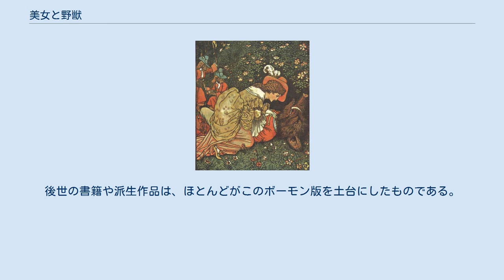美女と野獣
ウォルター・クレインによる『美女と野獣』挿絵 『美女と野獣』（びじょとやじゅう, 仏: La Belle et la Bête ）は、フランスの異類婚姻譚である。
1740年にガブリエル＝シュザンヌ・ド・ヴィルヌーヴ（ヴィルヌーヴ夫人、Gabrielle-Suzanne de Villeneuve）によって最初に書かれた。
現在広く知られているのはそれを短縮して1756年に出版された、ジャンヌ＝マリー・ルプランス・ド・ボーモン（ボーモン夫人Jeanne-Marie Leprince de Beaumont）版である。
 商売運に恵まれ、莫大な財産を築き上げた商人がいた。
彼は妻に先立たれてたが、6人の息子と6人の娘という子宝に恵まれていた。
娘たちは皆美しいと評判であったが、明るく優しい性格で「ラ・ベル（フランス語で「美女」という意味の一般名詞）」と呼ばれていた末娘とは違い、5人の姉たちは一家の財産を鼻にかけ傲慢であった。
しかし屋敷が火事で全焼し、所有していた商船も嵐で失われるといった不幸が重なる。
 貧困に転落し辺鄙な田舎で暮らしていた一家に、失われたと思っていた商船の一隻が無事港に戻ってきたという知らせが届く。
元の贅沢な暮らしに戻れると思った姉たちは港に向かおうとする父親に宝石などをねだる。
末娘は無欲であったが、姉たちにそそのかされ結局一輪の薔薇をねだることにした。
しかし商人は結局利益を得ることができず、無一文で土産も何一つ買えないまま帰路につく。
帰り道、嵐や大雪に巻き込まれ道に迷った商人は偶然、美しくも奇妙な城に辿り着く。
城内には彫像が沢山置かれているほかは人の姿は一人も見当たらないが、なぜか商人のために暖炉が焚かれ、豪華な食事まで用意されているのだった。
 商人は庭に薔薇の木で作られた生垣を見つける。
末娘との約束を思い出した商人が薔薇を一輪摘むと、彼の前に怒り狂った様子の野獣が現れ、「お前をもてなし、親切にしてやったのに、厚かましくも私の薔薇を盗むとは」と言う。
恐ろしい城主は商人に死をもって償うよう迫るが、薔薇が土産であったことを知ると代わりに娘を差し出すように要求した。
 野獣は商人の末娘を大いに歓迎し、何不自由ない贅沢な暮らしを送らせる。
野獣は毎日のように娘に求婚するが、娘がきっぱりと断るとそれ以上は何もしなかった。
娘は毎晩、美しい青年の夢を見るようになる。
青年は娘に愛を語らい、娘は謎の青年にすっかり惹かれるようになる。
また、夢にはしばしば威厳ある貴婦人が現れ、娘を励まし、様々な助言を与えた。
城内で夢で見た美青年の肖像画を城内で見つけた娘は、彼が実在し、城のどこかに囚われているのではないかと考える。
 娘は初め豊かな暮らしを謳歌するが、自由のない暮らしに徐々に苦しみ始め、とうとう野獣に家族と再会したいと打ち明けてしまう。
野獣は娘を非難するが、結局2か月だけ帰郷を許すことにした。
 娘は魔法によって家族の元に運ばれるが、そこは見知らぬ家だった。
一家は父親が野獣に持たされていた財宝で、以前ほどではないにしろ余裕のある生活を取り戻し、街にある新たな家に引っ越していたのだった。
突如現れた末娘に街の男たちは夢中になり、次々と求婚に訪れる。
娘は出発を早めようとするが、父親らの強い引き留めにあい、結局2か月の期限を過ぎてしまう。
 娘は夢の中で、城の近くの洞穴の中で死にかけている光景を見る。
更に夢の中の貴婦人が、あと一日でも帰りが遅れたら野獣は死ぬと警告する。
恐ろしくなった娘はようやく城に戻る。
野獣は必死の介助でどうにか意識を取り戻すが、野獣を失う不安に駆られたことで、娘は自分の中に野獣を愛する気持ちがあったことに気付かされる。
二人は結婚を約束するが、野獣はベッドに入るやいなやすぐに眠りに落ちてしまう。
翌朝娘が目を覚ますとベッドには野獣の姿はなく、代わりに夢で見たあの美青年がいたのだった。
 突如、青年と娘の元に、二人の女性が馬車に乗って現れる。
一人は娘がいつも夢に見ていたあの貴婦人で、その正体は身分の高い妖精であった。
もう一人は女王で、青年の母親でもあった。
妖精はまるで見てきたかのように、その娘のおかげで息子が生き返り、人間の姿に戻れたことを女王に説明する。
 青年は妻に、これまでの経緯を洗いざらい打ち明ける。
父親である王は青年が生まれる前に死去しており、王の不在に目をつけた他国が侵略を試みたため、女...